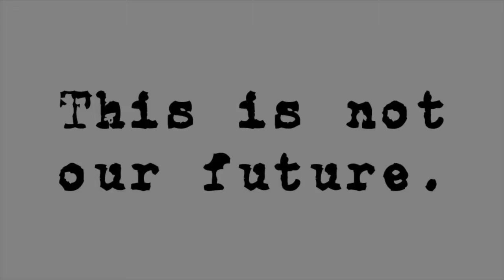The Dystopian States of America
The Dystopian States of America — a charity anthology benefiting the ACLU Foundation, featuring dystopian views of the future should the current regime remain in power. Published by Haverhill House Publishing and edited by Matt Bechtel. Available now.

Table of Contents:
• An Introduction by Christopher Golden
• Passage of Life: Stage 1 — Underground by Abby Bechtel
• No One Who Runs is Innocent by Bracken MacLeod
• Artificial Unintelligence by Linda D. Addison
• Fake News by Tony Tremblay
• Frontrunners by John M. McIlveen
• Carving Out the Other by William D. Carl
• The New Corbridge Free State by Dana Cameron
• What You Need by Hillary Monahan
• Abbatoir Blues by James A. Moore
• Pigs by GD Dearborn
• Divided We Fell by Hildy Silverman
• Before I Formed You In The Womb I Knew You by Michael Rowe
• For Want of Blue Eyes by Stephen Lomer
• Antibodies by Justine Graykin
• Blue & Red by Wrath James White
• The Rules Are Different Here by Nadia Bulkin
• Abandonment Option by Lucy A. Snyder
• Close Your Eyes in Peace Tonight by Craig Wolf
• Passage of Life: Stage 2 — Exiting by Abby Bechtel
• Deep, Dark by Jonathan Maberry
• the revolution will be in color by doungjai gam
• Heart of ICE by Jeff Deck
• African Twilight by Michelle Renee Lane
• Xenophobia by Billy Martin
• How All This Ends by Brad J. Boucher
• The Twenty-Second by C.M. Franklyn
• On a Dusty Trail by Cat Scully
• Six Plus Four by Matt Bechtel
• Scarves by Elizabeth Massie
• The Sick House by Josh Waterman
• Enemy of the People by Dan Foley
• Abortion Diary by KL Pereira
• Drive by Tim Lebbon
• The Night Listener by Chet Williamson
• We All Live Under the Sun by Errick A. Nunnally
• Revolt by Sheri Sebastian-Gabriel
• Passage of Life: Stage 3 — Molting by Abby Bechtel

Special thanks to: Christopher Golden, Connie Golden, Bracken MacLeod, James A. Moore, and Sheri Sebastian-Gabriel (voice actors); SoundCloud user Aaron C., version 3 (music).